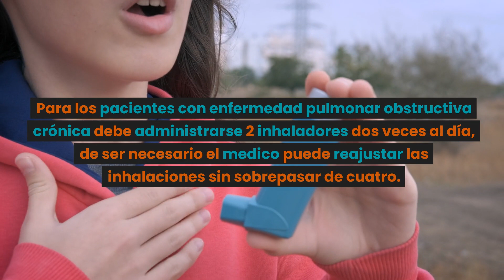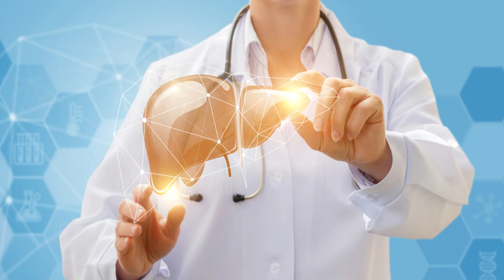💊 VANNAIR (DOSIS) 🤷‍♂️para que SIRVE y COMO tomar (Efectos Secundarios).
👉Vannair es un inhalador compuesto por budesónida y formoterol, dos sustancias que ayudan a tratar enfermedades respiratorias graves.